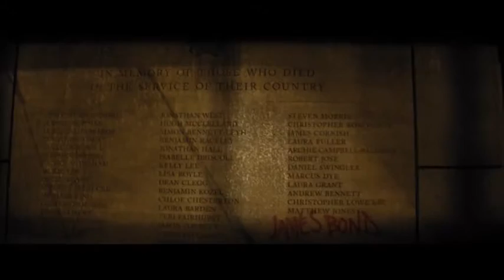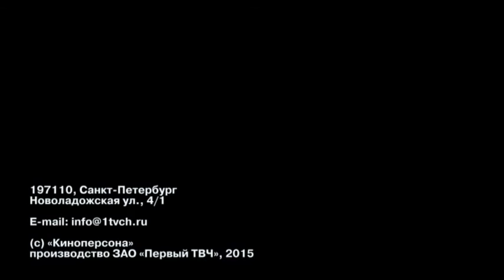Киноперсона «007: СПЕКТР»